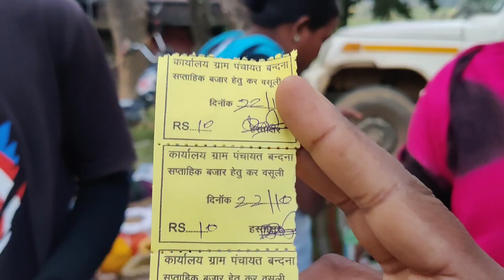छत्तीसगढ़ का अनोखा आदिवासी बाजार - यहाँ सब कुछ मिलता है || Tribal Market Sarguja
छत्तीसगढ़ का अनोखा आदिवासी मार्केट - यहाँ सब कुछ मिलता है || Tribal Market Sarguja

     __________Home Stey Mainpat________